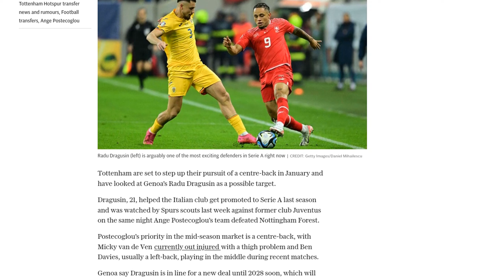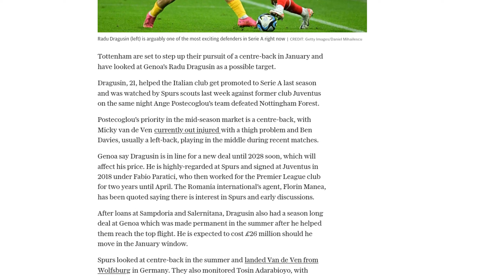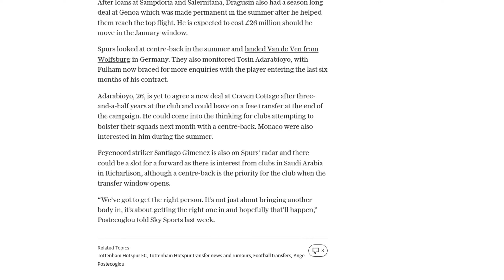Tottenham step up defender hunt with Genoa's Radu Dragusin a target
Tottenham Hotspur are intensifying their search for a new centre-back in the January transfer window, with Genoa's Radu Drăgușin emerging as a potential target. The 21-year-old Romanian defender, who helped Genoa secure promotion to Serie A last season, has attracted interest from Spurs scouts. Drăgușin, who is highly regarded at the club, previously played for Juventus, where he was signed by former Tottenham managing director of football Fabio Paratici. Talks have reportedly taken place between Spurs and Drăgușin's agent. The defender is expected to cost around £26 million. Tottenham had previously signed Micky van de Ven from Wolfsburg in the summer, but with him currently injured, manager Nuno Espirito Santo is keen to strengthen his defensive options. In addition to a centre-back, Tottenham are also considering a move for Feyenoord striker Santiago Gimenez, while there is interest in Richarlison from clubs in Saudi Arabia. However, the priority for Spurs remains signing a centre-back who is the right fit for the team.